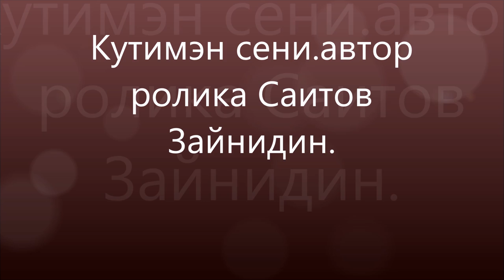Кутимэн Cени.автор ролика Саитов Зайнидин.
Уйгур нахшиси.